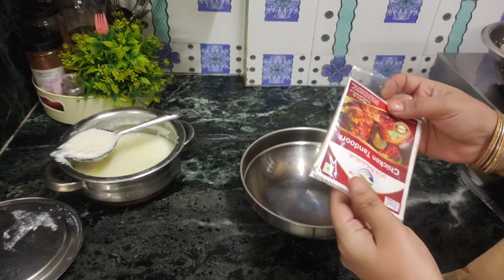How do I manage house chores And along with that I also prepare kids projects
Aaj ki video me dinner recipes or kuch waste clothes matki decoration ideas. or spend quality time together point share karri hu umeed h video pasand aai hogi

Dhruv Rathee, Dhruv, Rathee, Dhruv Rathee latest video, india news live, indian youtuber, How to make YouTube videos, How to make YouTube channel, How to

Cooking WithDuaJameel
Saleeqa Cooking Food
Arifa&TabeerMUSIC

1.
2.
3.
4.
6.

7.
8.
9.
10.

Hope you enjoyed the vedeo.☺️
your querie
wth watch all my video here